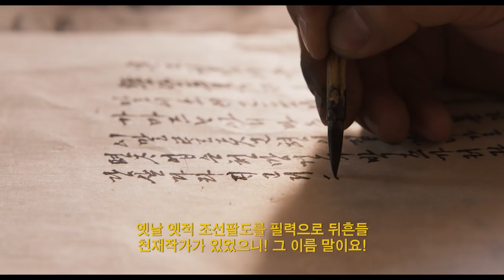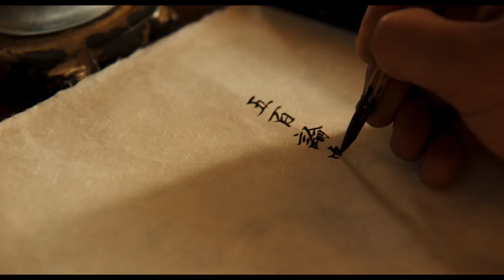[흥부] 캐릭터 하이라이트(FEAT.정상훈)